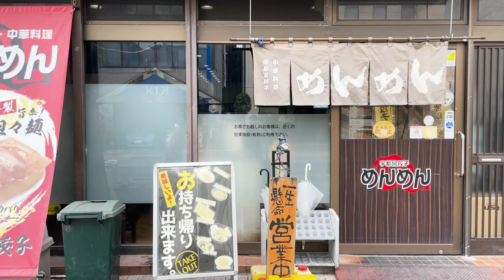【Vlog】とよた真帆がスペシャルゲストの前田典子ちゃんと宇都宮で畑仕事をしてきました【UTSUNOMIYA BASE・餃子】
俳優のとよた真帆です！
今回はモデルの前田典子ちゃんと一緒に宇都宮に行った時の様子をお届けします。

▼前田典子ちゃんのYouTubeチャンネルはこちら

▼UTSUNOMIYA BASEの詳細はこちら
ｰｰｰｰｰｰｰｰｰｰｰｰｰｰｰｰｰｰｰｰ
それぞれ違うキャリアを持つ5人の仲間が集まり、栃木県宇都宮でスタートした農業プロジェクト。「楽しいを耕す」をテーマに、地球、環境、そしてヒトに優しい「美味しい」と 「衣・食・楽」を彩る「楽しい」を創る。

UBメンバー
渡邉 裕規（バスケと農業2足の草鞋を履く現役Bリーガー）
服部 竜大（東京と宇都宮の2拠点生活を満喫する自由人）
吉澤 康晴（農家歴10年の宮っ子）
西澤 代志也（就農した元Jリーガー）
清水 玲音（宇都宮市出身の一般人男性）

ｰｰｰｰｰｰｰｰｰｰｰｰｰｰｰｰｰｰｰｰ

〈更新日〉
毎週月・水・金曜日の18時

株式会社サニーサイドアップ